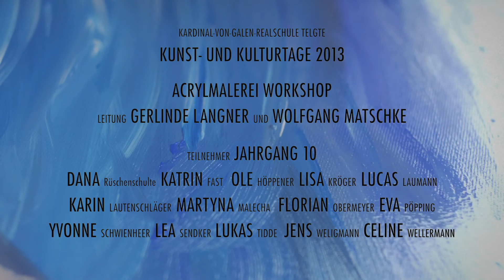Workshop Acrylmalerei • Kunst- und Kulturtage 2013 • Kardinal-von-Galen-Realschule Telgte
Dieser Film ist am besten in der Einstellung 720p oder 1080p anzuschauen!
Zum 14. Mal veranstaltete die Kardinal-von-Galen-Realschule in der Zeit vom 23. bis 26. Mai ihre alljährlich stattfindenden Kunst- & Kulturtage, die in diesem Jahr im Zeichen des 775-jährigen Bestehens der Stadt Telgte standen.
Rund 200 Schülerinnen und Schüler der Jahrgänge 9 und 10 verteilten sich auf neun verschiedene Workshops, die ausschließlich von externen Künstlern betreut wurden.
Dieser Film dokumentiert den von Gerlinde Langner und Wolfgang Matschke geleiteten Workshop "Acrylmalerei".
(Ein Kalender für das Jahr 2014 mit einigen der schönsten Ergebnisse der diesjährigen Kunst- & Kulturtage erscheint August dieses Jahres.)